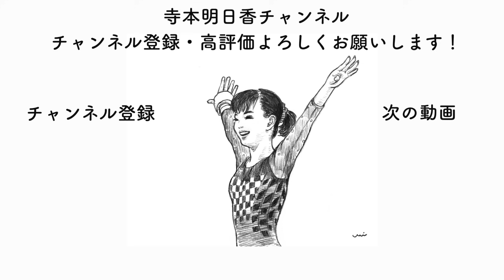寺本明日香、人生初の３回宙返り！壁トランポリン！！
何歳になってもチャレンジすることは素敵ですよね。今回明挑戦した３回宙返りも初めては怖いです（あのピットがあってもね）。でも挑戦する時のあのドキドキする感じ、怖いなぁって感じって大人になったら味わえないんですよね( ^ω^ )
だから何歳になってもあすかさんみたいに挑戦してずっと若くいたいなぁと思う編集どいでした。
どいはBTSに沼ってジミンになりたくてダンスを習い始めましたlife is dynamite！！！

今回コラボしていただいた方は「かずき」です！シルクドソレイユのアーティストを目指してるすごい人です！
動画のなかでも説明がありましたが、あすかさんが大学４年生の時にかずきは１年生で先輩後輩関係です。そして編集どいはあすかさんの大学の１個下の後輩で、かずきの２個先輩でした。学生時代、なつかしいね〜
編集どい

かずき
YouTubeチャンネル

撮影のご協力をしていただいたスポラバさん、ありがとうございました！
SPOLAVAは、ここ碧南市で、トランポリン・体操競技・スラックライン・ロデオライン・ボルダリングなどが楽しめるスポーツ複合施設です。
ご家族で、ご友人と、デートで、お一人様でもご利用いただけます。
TVでも取り上げられ、碧南市の人気な遊び場だけでなく、観光スポットとしても注目をされております。
特に人気のトランポリンは、1台ずつの貸切となります。
是非、SPOLAVAに遊びに来てください！（スポラバHPより引用）

寺本明日香のSNSもチェック！！